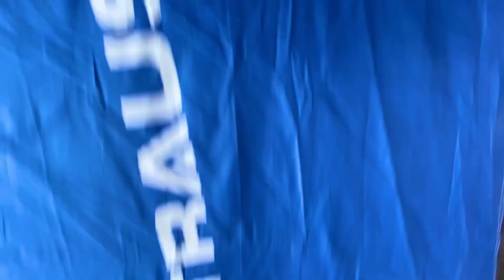Last To Leave Tent House Wins ₹500 | जो आखरी तक रुकेगा वह जीतेगा इनाम